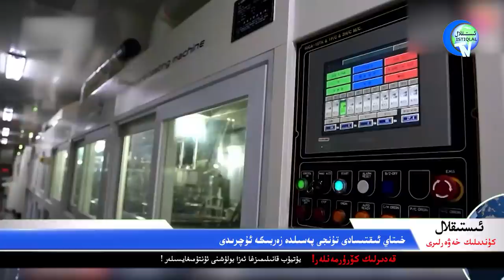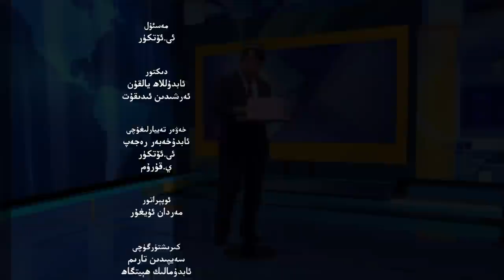ئىستىقلال كۈندىلىك خەۋەرلىرى 2022-04-18، خىتاي زەربىگە ئۇچرىدى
ISTIQLAL KÜNDILIK XEWERLIRI 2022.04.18 / XITAY ZERBIGE UCHRIDI